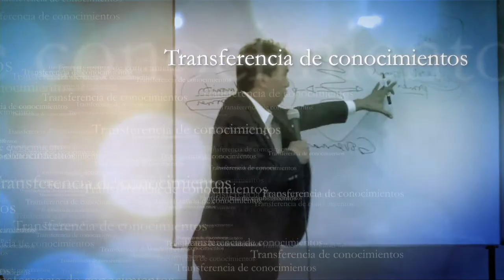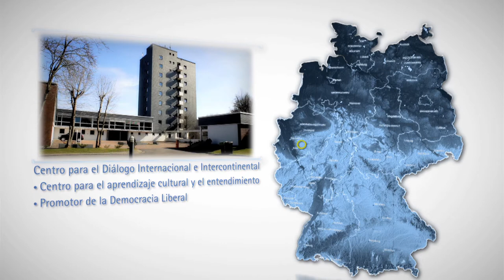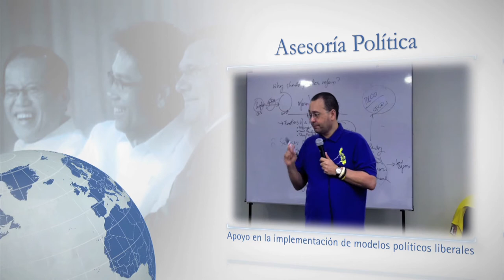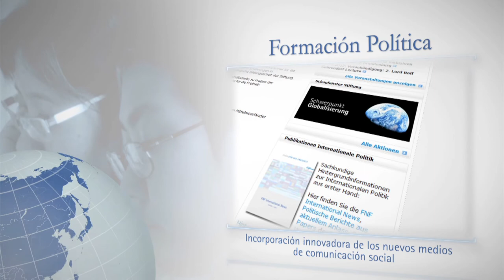El Trabajo Internacional de la Fundación Friedrich Naumann para la Libertad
La Fundación Friedrich Naumann para la Libertad (FNF) es la fundación para la política liberal en Alemania y trabaja internacionalmente.
Video del trabajo desarrollado por la Fundación Naumann en más de 60 países alrededor del mundo. En América Latina la FNF comenzó a trabajar en 1967 y hoy tiene oficinas en Argentina, Brasil, Costa Rica, Honduras, Guatemala, México y Nicaragua, además de trabajar de la mano con la Red Liberal de América Latina (RELIAL) en 17 países de la región.